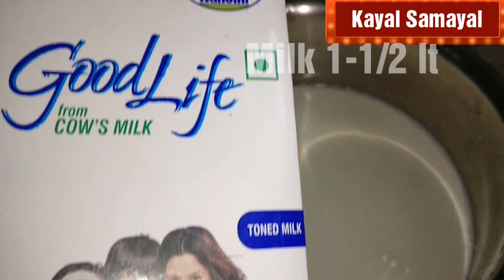ஹல்வா கடல்பாசி / HALWA KADAL PAASI - CHINA GRASS PUDDING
ஹல்வா கடல் பாசி செய்முறை /China grass pudding

Kadalpasi Recipe

1.கருப்பட்டி தேங்காய் பால் கடல்பாசி

2. தேங்காய் பால் கடல்பாசி

3.  சப்போட்டா கடல்பாசி

4. சாக்லேட் கடல்பாசி

5. நுங்கு கடல்பாசி

6.ப்ளேன் கடல்பாசி

7. மாம்பழம் கடல்பாசி

8.ப்ரூட் கடல்பாசி

9. லேயர் கடல்பாசி

10. ஹல்வா கடல்பாசி